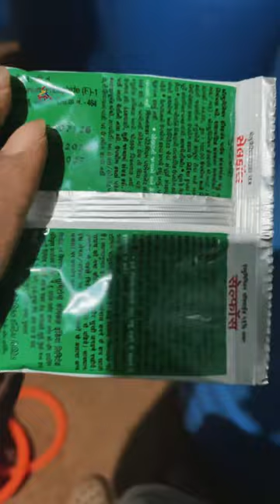Day 263: How To Store Maize For Longer Duration |Mini Vlogs With Farmers Market